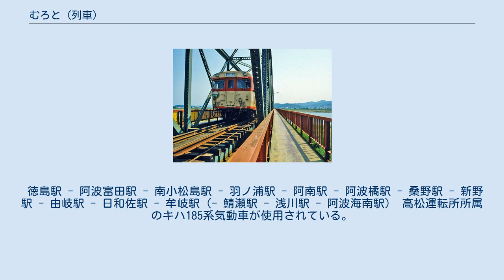むろと (列車)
むろとは、四国旅客鉄道（JR四国）が牟岐線徳島駅 - 牟岐駅・阿波海南駅間を運行する特急列車である。
 本項では、徳島駅 - 阿南駅間を牟岐線経由で運行していた特急「ホームエクスプレス阿南」（ホームエクスプレスあなん）、および牟岐線の優等列車の沿革についても記載する。
 特急「むろと」ヘッドマーク。
室戸岬と、その灯台からの光をイメージしている。
 特急「むろと」は1999年3月13日に、高徳線特急「うずしお」、徳島線特急「剣山」の牟岐線内の区間を系統分離する形で運行を開始した。
ただし「剣山」に関しては「むろと」の運行開始後も牟岐線乗り入れは継続しており、牟岐線を走る特急列車は牟岐線内で完結する列車を「むろと」、徳島線に乗り入れる列車を「剣山」として区別した。
 2009年3月14日のダイヤ改正では、徳島駅での誤乗防止を目的として牟岐線に乗り入れる「剣山」のうち、徳島線から牟岐線に乗り入れる列車（阿波池田駅発）に関しては「むろと」に編入され、「むろと」は片道であるが徳島線にも乗り入れるようになった。
なお、牟岐線から徳島線に乗り入れる列車（阿波池田駅行き）に関しては引き続き「剣山」として運行されていたが、2014年3月15日のダイヤ改正を持って「むろと」の徳島線乗り入れ及び「剣山」の牟岐線乗り入れは廃止され、両列車は運転系統が完全に分離された。
 また、2006年6月1日に通勤・通学の時間帯に臨時列車扱いで徳島駅 - 阿南駅間の「むろと」が運行開始した。
2008年3月15日のダイヤ改正で、阿南駅発着の「むろと」が定期列車化の上で名称変更した列車が、特急「ホームエクスプレス阿南」である。
 なお、「むろと」の列車名は1962年7月18日に運行を開始した、高松駅 - 牟岐駅間を運行する準急列車に使用されたのが初めてである。
準急「むろと」は1966年に急行に格上げされ、1988年に「阿波」（あわ）に改称されて列車名称としてはいったん消滅した。
「阿波」は1990年に特急に格上げの上で「うずしお」に編入され、1998年に「うずしお」の一部列車に関して牟岐線内を系統分離し、「剣山」に統合していた。
 列車名は、本列車が始発終着駅とする牟岐駅および阿波海南駅を玄関駅とする景勝地の室戸岬に由来し、準急としての運転開始当時、牟岐駅以南室戸方面への延伸を期待して名づけられ、現在のヘッドマークも室戸岬およびその灯台からの光をイメージしたものとなっている。
 1973年10月1日には牟岐駅から海部駅間が牟岐線延伸区間として開業、1992年3月26日に第三セクター鉄道の阿佐海岸鉄道により海部駅から甲浦駅間まで阿佐東線として延伸開業し、県境を越えた高知県安芸郡東洋町への乗り入れをはたした。
しかしそれ以降阿佐線は甲浦駅以南建設されないまま未成線となり、室戸市への優等列車の乗り入れは実現せずに終わってしまう。
 前述の通り1999年3月改正ダイヤで「うずしお」が全列車徳島駅以北の運転に統一されて新たに「むろと」が特急列車の愛称として復活したものの、2001年3月改正ダイヤで当列車の阿佐東線乗り入れが終了（区間が重複していた「剣山」に関しては2011年3月改正ダイヤで阿佐東線乗り入れが終了）し海部駅発着に、さらに2020年7月18日から阿佐海岸鉄道のDMV乗り入れ工事のため牟岐駅以南が運休し、同年11月1日には阿波海南駅 - 海部駅間が阿佐海岸鉄道阿佐東線に移管され、線路も分断されて当列車の起終点が阿波海南駅に変更の上、2021年2月1日に運行が再開された。
 2021年度内のDMV開業からは当列車および牟岐線の起終点駅である阿波海南駅から室戸岬へ直通で行けるようになり（但し土休日のみ）、当初の形とは変わるがDMVによって、愛称の由来となった室戸市への乗り入れをはたすことになる。
 2021年2月1日現在、「むろと」は徳島駅 - 牟岐駅間に下り1本、上り1本（1・2号）の計1往復が運行されている（上り1本については阿波海南駅 - 牟岐駅間が普通列車として運行）。
列車番号は号数+5050D。
 「ホームエクスプレス阿南」は徳島駅 - 阿南駅間に1往復（1・2号）が運行されていた。
列車番号は号数+5090Dである。
 徳島駅 - 阿波富田駅 - 南小松島駅 - 羽ノ浦駅 - 阿南駅 - 阿波橘駅 - 桑野駅 - 新野駅 - 由岐駅 - 日和佐駅 - 牟岐駅（- 鯖瀬駅 - 浅川駅 - 阿波海南駅） 高松運転所所属の...